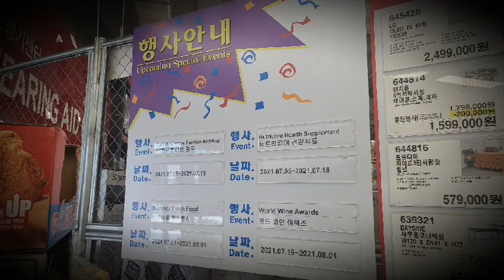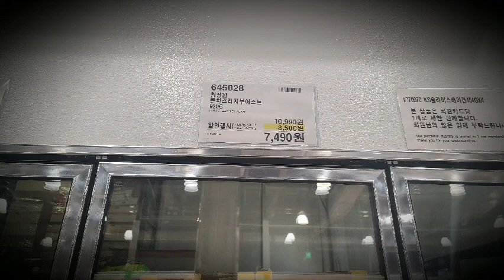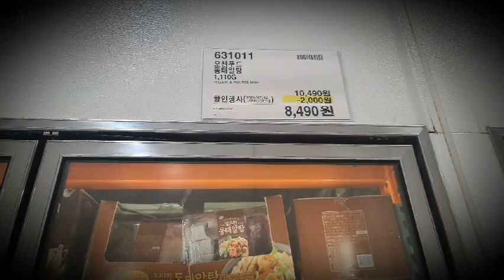코스트코 7월할인상품 셋째주 7월 12일부터 7월 18일까지 세일품목 정보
7월 12일부터 7월 18일까지 셋째주에 해당되는 코스트코7월할인상품 소식입니다.
이번주 일요일은 휴무일이 아니며 사진속 세일품목 정보가 궁금하신 분은